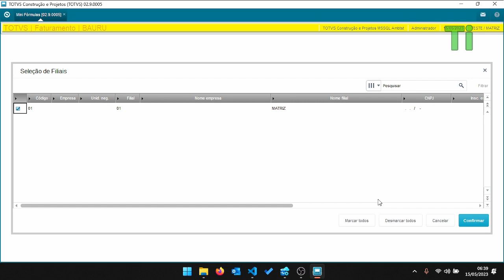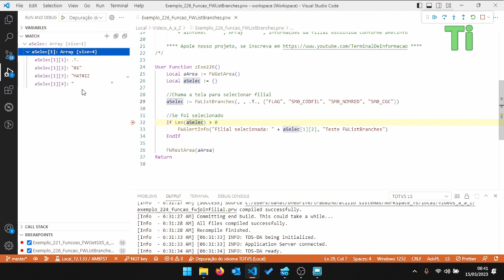Selecionando filiais com FWListBranches - Maratona AdvPL e TL++ 226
Nesse vídeo demonstraremos a utilização da função FWListBranches, que serve para abrir uma tela para seleção de filiais.